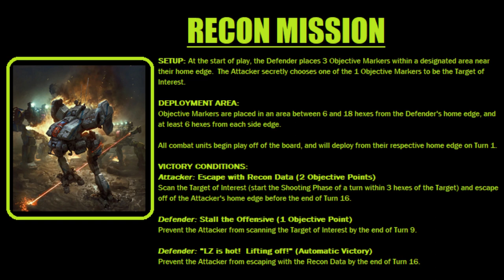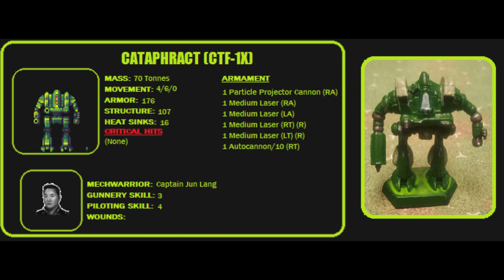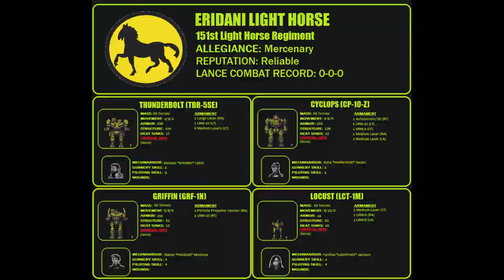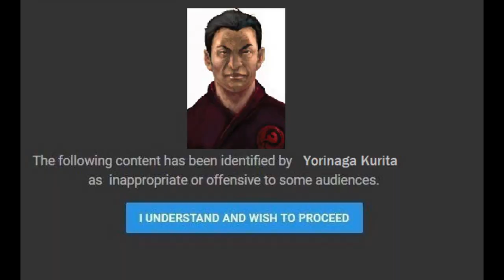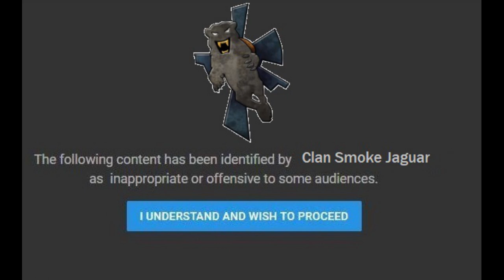Classic Battletech Battle Report: Capellan Confederation vs. Mercenaries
A lance of Capellan Mechwarriors attempt a recon mission in Davion space, only to be intercepted by mercenaries from the Eridani Light Horse!  Trying out a new scenario as well as some suggested house rules, proposed by Death From Above Wargaming.

(Apologies for the muffled audio; working on getting a better mic)